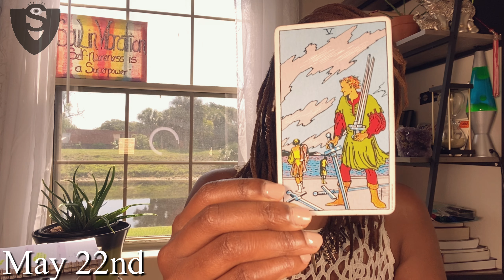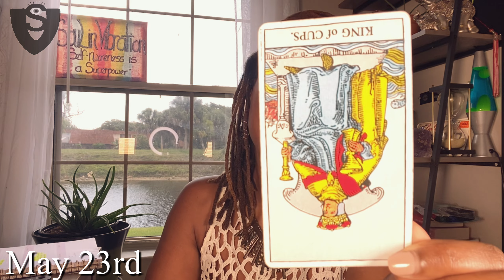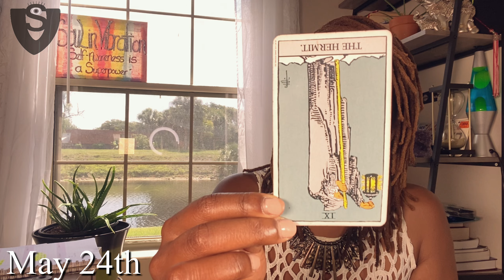📌May 19th - 26th Daily, Weekly Horoscope • Astrology Numerology Tarot Forecast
📌May 19th - 26th Daily, Weekly Horoscope

((TIMESTAMPS))
Thursday May 19th 00:47
Friday May 20th 07:23
Saturday May 21st 12:04
Sunday May 22nd 15:59
Monday May 23rd 21:11
Tuesday May 24th 28:41
Wednesday May 25th 35:27

$KathyLaDonna